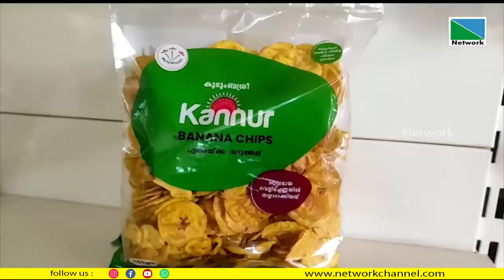കുടുംബശ്രീ ബസാര്‍ ജനശ്രദ്ധയാകര്‍ഷിക്കുന്നു.